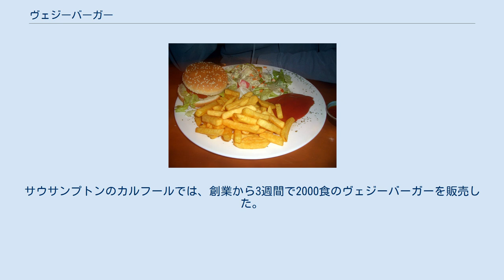ヴェジーバーガー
大豆、とうもろこし、米等で作られたヴェジーバーガー ヴェジーバーガー（Veggie burger）は、原材料として肉を含まないパティを用いたハンバーガーである。
通常は、野菜、豆果、ナッツ、きのこ、大豆、小麦、卵などから作られる。
 2005年4月から、アメリカ合衆国のバーガーキングや系列のHungry Jack'sでヴェジーバーガーがメニューに加わった。
また、一部のサブウェイやハードロックカフェ等でも売られている。
 典型的なベジタリアンの食事。
ヴェジーバーガーとフライドポテトとサラダ。
 インドのように菜食主義が広がっている地域では、マクドナルドやケンタッキーフライドチキンでもヴェジーバーガーが供される。
 肉を使っていないハンバーガーは世界中のスーパーマーケットで扱われ、簡易な調理ができるものも売られている。
 ヴェジーバーガーという名前は、おそらく1982年にロンドンでグレゴリー・サムがヴェジバーガー（VegeBurger）と呼んだのが始まりである。
グレゴリーと兄のクレイグは、1960年代からパディントンで自然食レストランを営んでいた。
サウサンプトンのカルフールでは、創業から3週間で2000食のヴェジーバーガーを販売した。
 日本語でベジーバーガーまたは、ベジバーガーと表記されることもある。